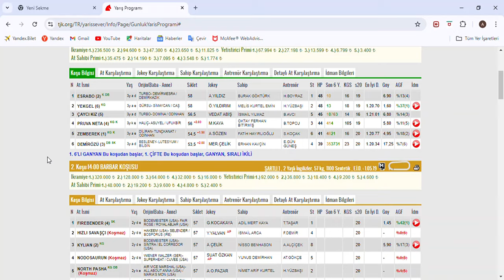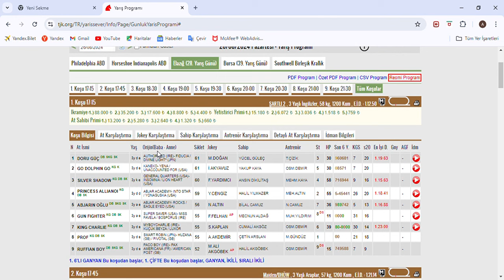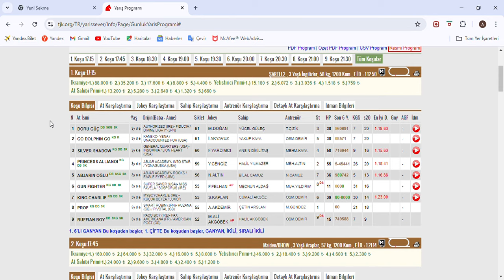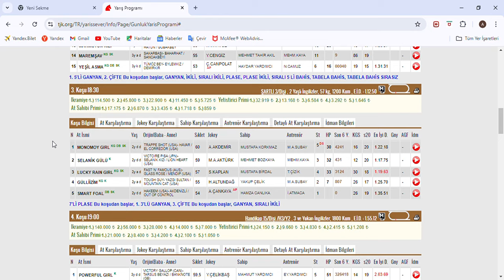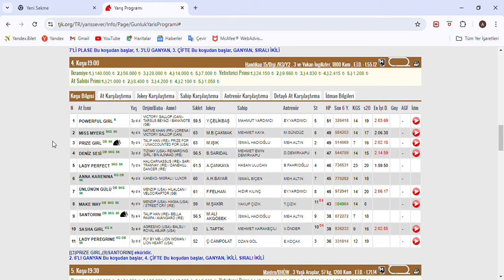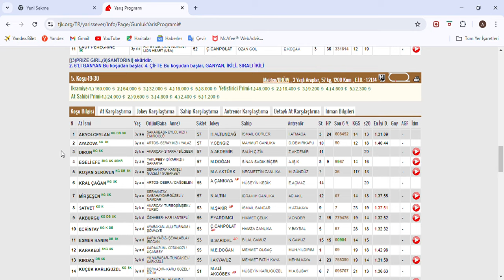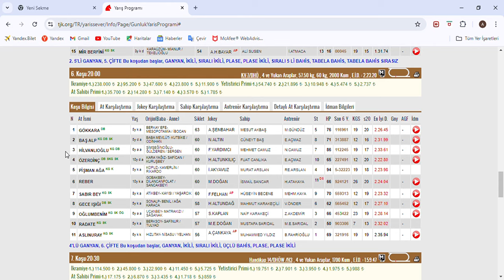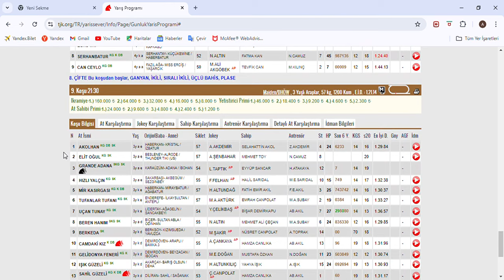ALTILIMIZ TUTU 163.500 TL KAZANDIRDIK SON DÜZLÜK 26 AGUSTOS 2024 PAZARTESİ ELAZIG ATYARIŞ TAHMİNLERİ